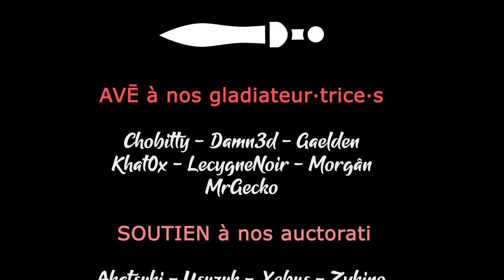S03EP13 - TW WARHAMMER 3 TABLETOPS COOP - La faiblesse de l'Empire ! [FR]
- Ardarin
- Broudaff
- Célestin
- Mallevin
- Mangazore
- Zmoi6